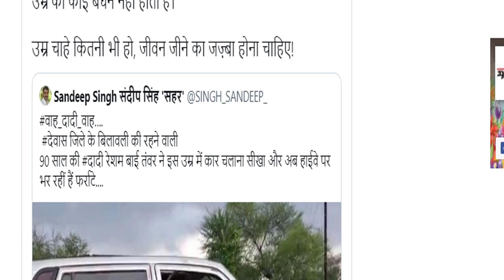দুরন্ত গতিতে গাড়ি চালাচ্ছেন ৯৫ বছরের বৃদ্ধা, ভিডিও ভাইরাল | Mojar khobor | মজার খবর | The 95-year-ol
দুরন্ত গতিতে গাড়ি চালাচ্ছেন ৯৫ বছরের বৃদ্ধা, ভিডিও ভাইরাল | Mojar khobor | মজার খবর | The 95-year-old woman is driving at high speed, the video is viral